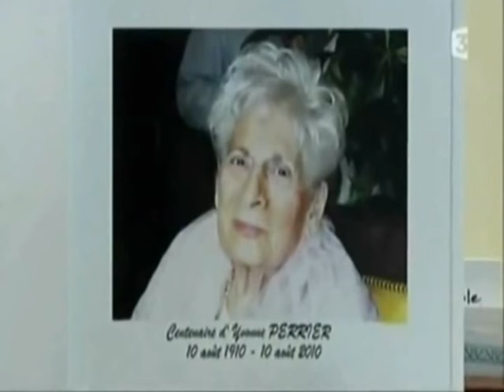Chef Georges Perrier - best moments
This is a compilation about the funniest moments of Georges Perrier.